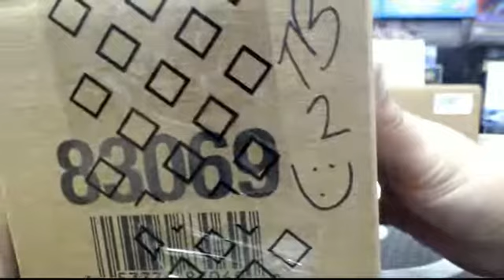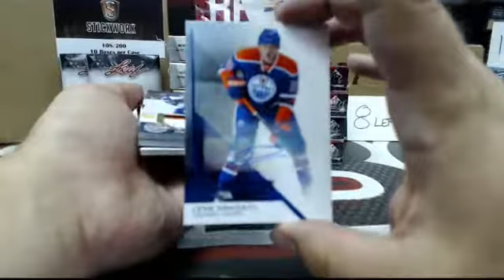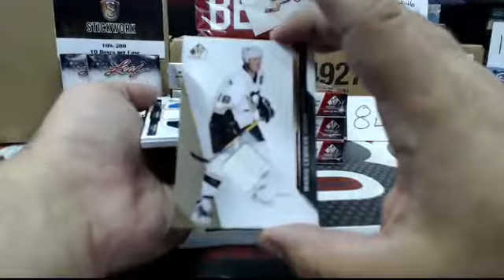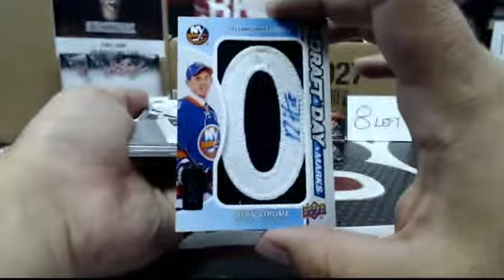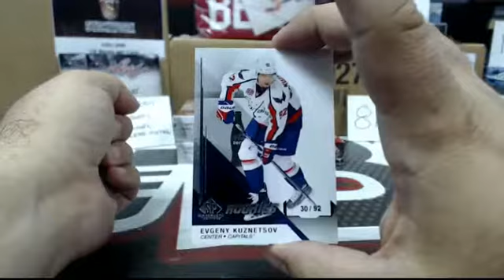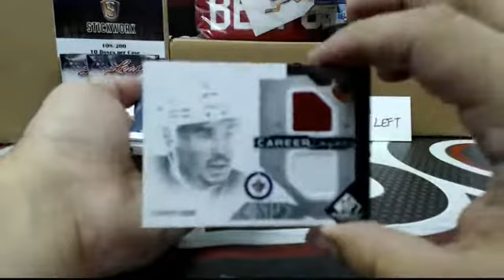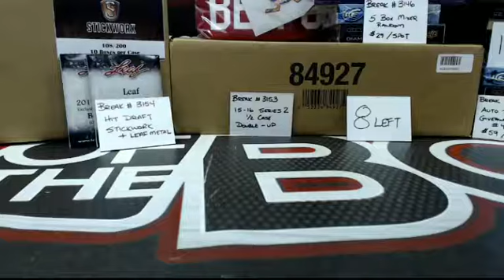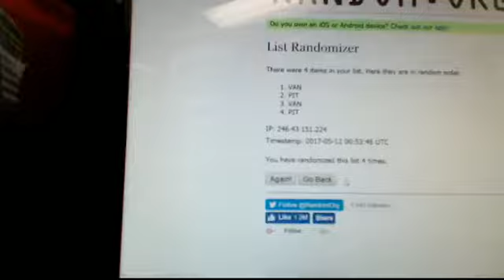Outoftheboxbreaks Break #3151- SPECIAL VALUE 14-15 UD SPGU 10 BOX INNER CASE BREAK (PART 2)